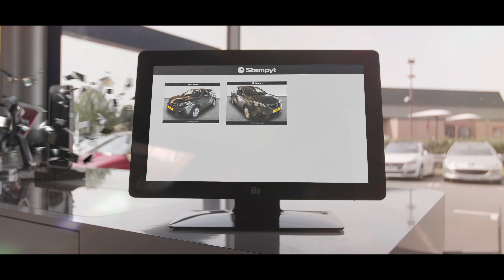PROCESS PHOTO - Stampyt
Présentation du process photo Stampyt.